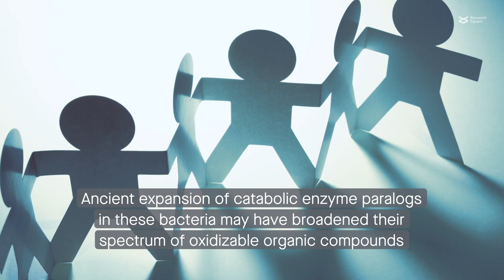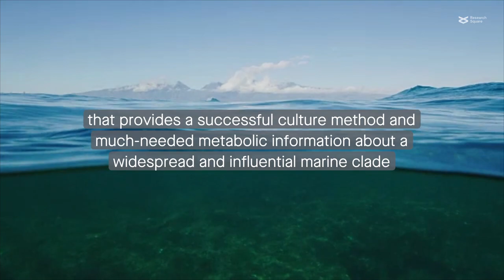Successful cultivation of marine bacteria in the SAR202 clade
Lim et al. “Cultivation of marine bacteria of the SAR202 clade.” Nature Communications (2023)